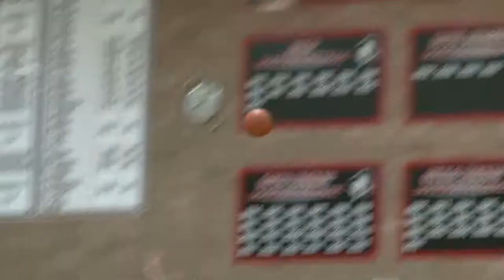Bath vs Shawnee Boys Basketball